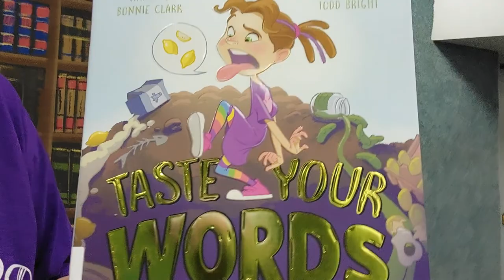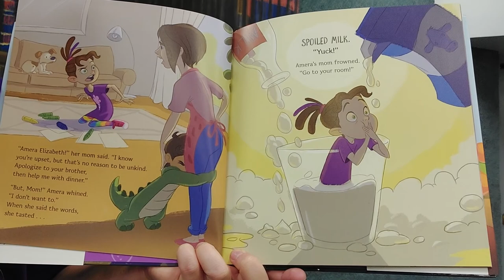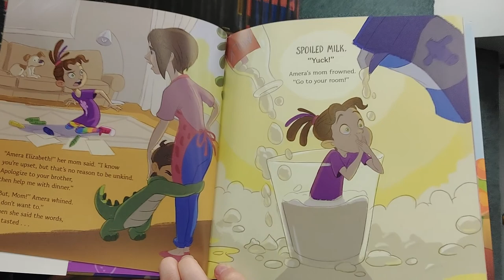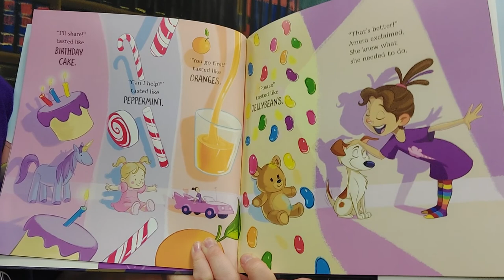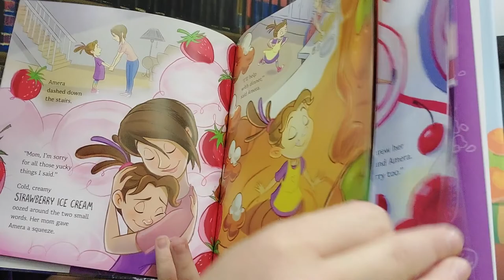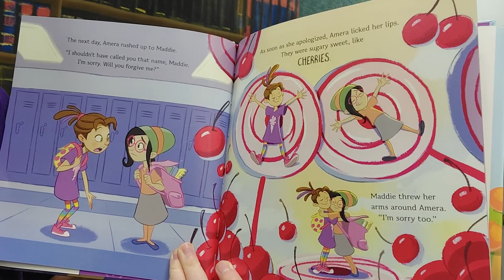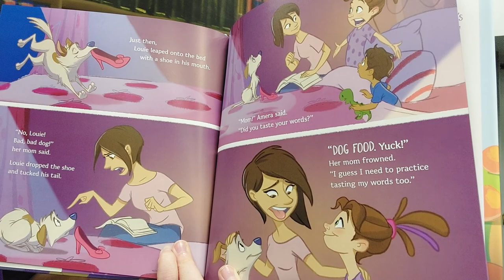Taste Your Words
Nice words taste very different from mean words. Listen to find out!